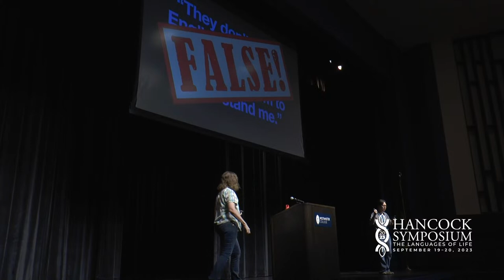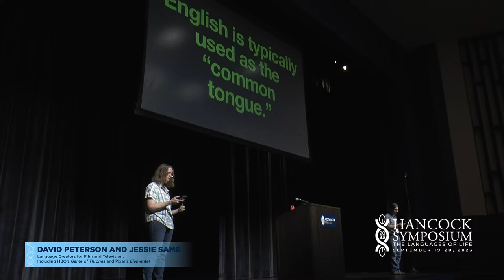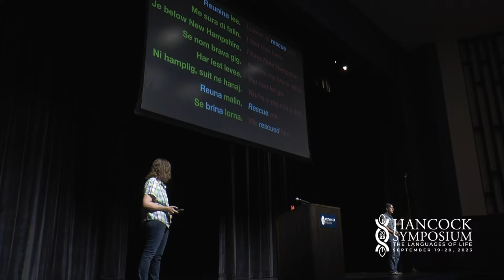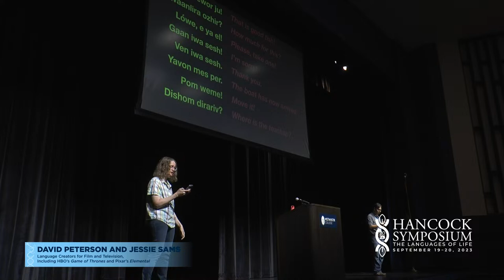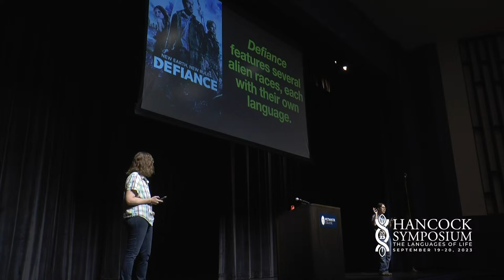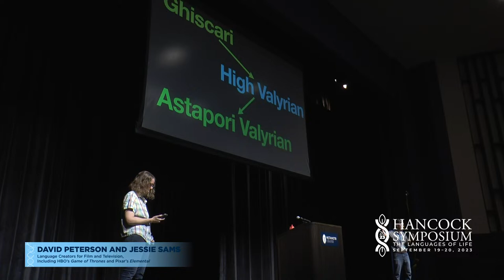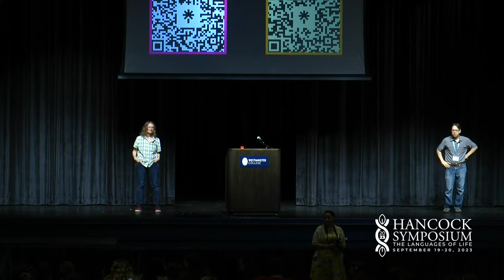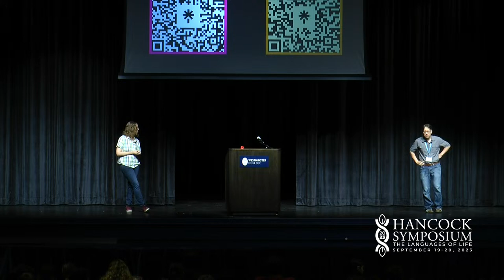The Value of Language – David Peterson & Jessie Sams | Hancock Symposium 2023 (part 2/2)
2023 Hancock Symposium plenary session #1 by David Peterson and Jessie Sams, Language Creators for Film and Television including HBO’s Game of Thrones and Pixar’s Elemental, on "The Value of Language." September 19, 2023, at 9 am in Champ Auditorium.

Language is foundational to human civilization, yet is often taken for granted, both in daily life and in creative endeavors. Language creators David Peterson and Jessie Sams will focus on the role of language in media. They will discuss how the choices made in TV shows, films, books, and even video games help to shape our perceptions of the fictional worlds presented to us, and also have the power to reinforce — or force us to reexamine — our own linguistic biases.

David Peterson is a language creator and author. David is best known for having created the Dothraki and High Valyrian language for HBO’s Game of Thrones and House of the Dragon. Since then, he has gone on to create languages for many television series and films, including Syfy’s Defiance, Netflix’s The Witcher, Legendary’s Dune, and the CW’s The 100. He is the author of Penguin’s The Art of Language Invention, an intensive introduction to language creation, and the creator of Duolingo’s High Valyrian course. He received a bachelor’s degree in linguistics from UC Berkeley, and a master’s from UC San Diego.

Jessie Sams has a Ph.D. in Linguistics from the University of Colorado at Boulder and was a professor of linguistics at Stephen F. Austin State University for 13 years, where she created a conlanging course and taught students how to construct a language from the ground up. She is now a full-time professional conlanger and works with her partner, David Peterson. Her work appears in TV shows and films, including Netflix’s Shadow and Bone, Pixar’s Elemental, Peacock's Vampire Academy, and Freeform's Motherland: Fort Salem. With David she co-hosts the weekly livestream LangTime Studio on YouTube, where they create new languages from scratch and share the process.

The theme of the 2023 Hancock Symposium was "The Languages of Life": the words we speak, the movement of our bodies, the patterns of our DNA, and the characters that are eloquently drawn on pages for us to read are all examples of languages that we live and breathe daily. However, there’s more. How do the trees speak to one another to warn of a coming storm? How do companies persuade you to buy their product? How do politicians use phrasing to earn your vote? How do computers communicate with only zeros and ones and yet form a foundation for society? How does the shared experience of a culture or subculture create a vernacular only understood by its members? How can we foster better communication, by being inclusive and equitable with our words and our actions? This Symposium will engage experts who will help us understand the languages of our lives, and spur us to think carefully about how we choose to communicate with those around us. It will highlight the importance of values, character, lifelong learning, and problem-solving — all key components of a liberal arts education.